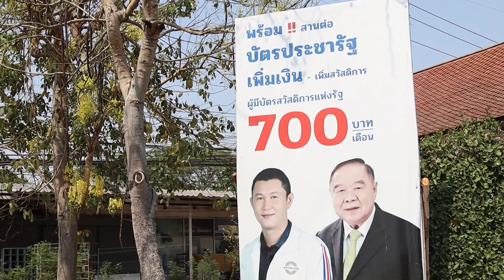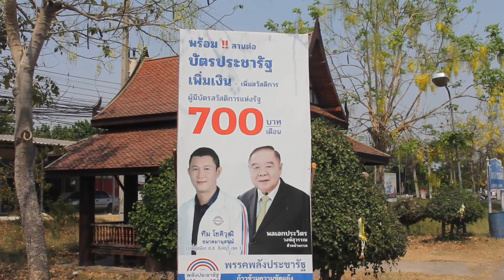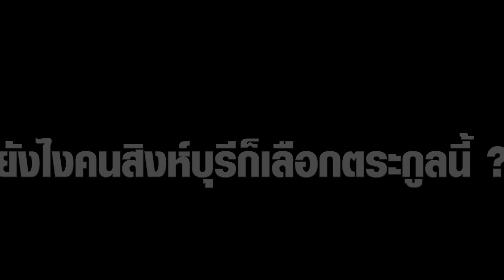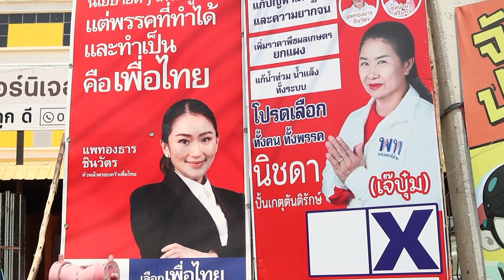คูหาสวรรค์ ตอน....คูหาเมืองวีรชน (สิงห์บุรี)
ในการเลือกตั้งทุกครั้ง พื้นที่หาเสียงหรือจังหวัดที่ได้รับความสนใจลำดับแรกๆ ก็มักจะเป็นจังหวัดใหญ่ที่มีเก้าอี้ ส.ส.เยอะ/  แต่ต้องบอกว่าจังหวัดเล็กๆที่มีเก้าอี้เดียวในสภาก็น่าสนใจไม่แพ้กัน ทั้งในเชิงของการทำพื้นที่ นโยบายที่ตอบโจทย์คนในจังหวัด และฐานเสียงของตระกูลการเมือง คูหาสวรรค์วันนี้เสนอตอน “คูหาเมืองวีรชน”  พาไปเจาะสนามเลือกตั้งของจังหวัดสิงห์บุรีกันค่ะ